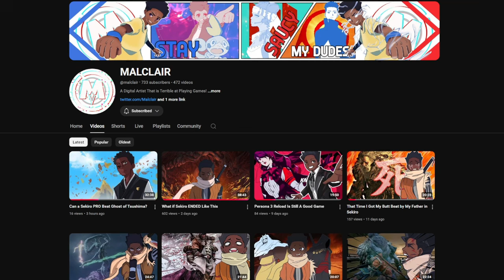I'm Not Built For Dragonball Sparking Zero!!!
I Think I need to train more in Dragonball sparking zero.
Still having a blast but feel like the skill gap is high and I'm 2 weeks behind.
I Used To play Dragonball raging blast back when I was a teen so this is similar.